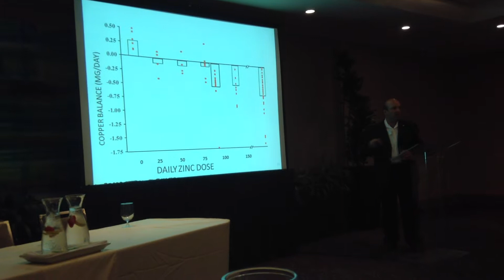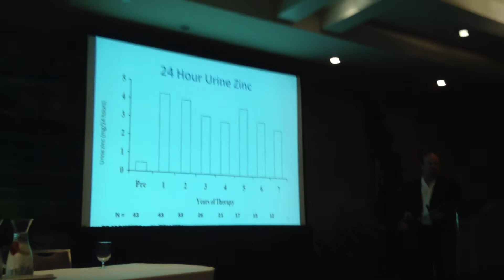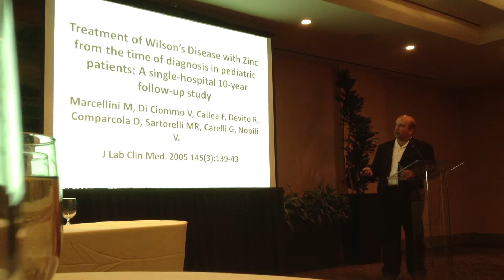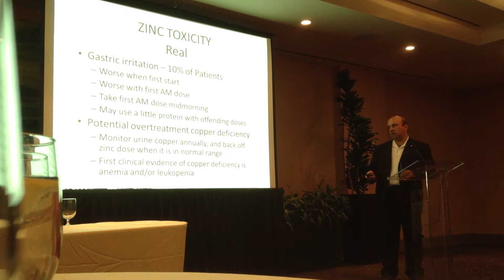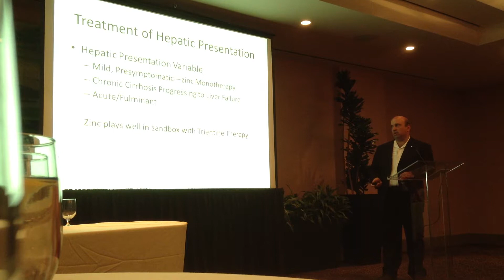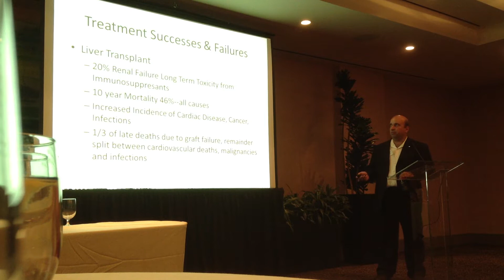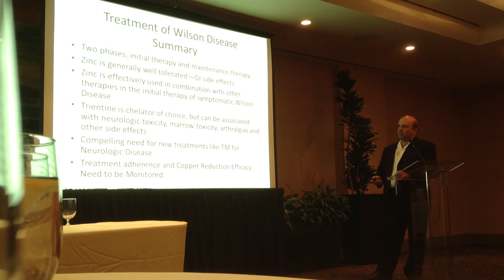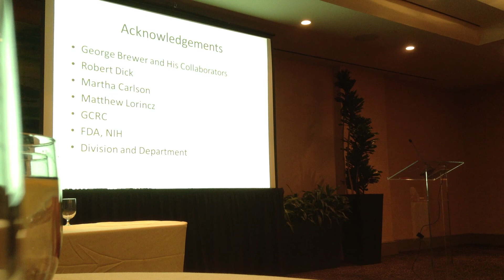Wilson Disease - Fred Askari - WDA conference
This is a exposition of Dr. Frederik Askari at the 30 years WDA conference